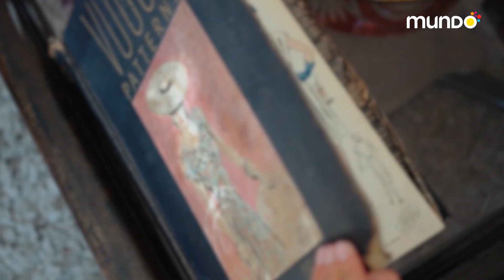MUNDO apoyó al Runway Fashion Desing (RFD)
Un evento inédito se desarrolló en el sur de Chile: El “Runway Fashion Design” o RFD por sus siglas en inglés. Un proyecto con foco en la creación diseños originales a través del trabajo creativo entre artesanos y diseñadores de alta costura. Compitieron seis duplas en total, las que presentaron una puesta en escena de primer nivel.

Es en este escenario donde MUNDO Telecomunicaciones estuvo presente como un importante aliado, otorgando la Internet más rápida de Latinoamérica para transmitir este evento.